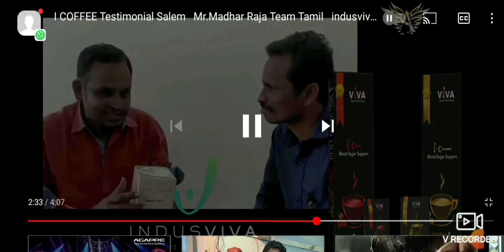I COFFE:àmazing results from tamilnadu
வயதான நீரிழிவு நோயை மாற்றியமைக்கவும் நீரிழிவு நோயை முழுமையாக குணப்படுத்தவும் 100% ஆயுர்வேத தயாரிப்பு.